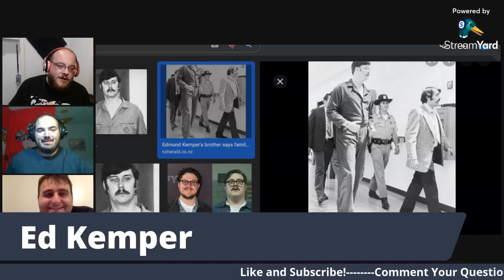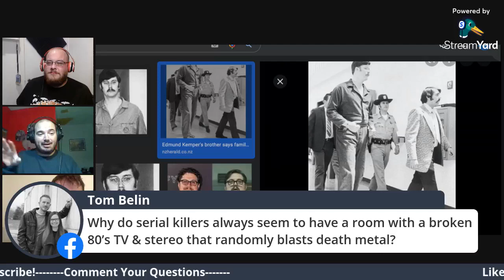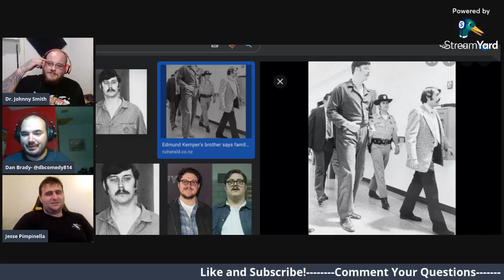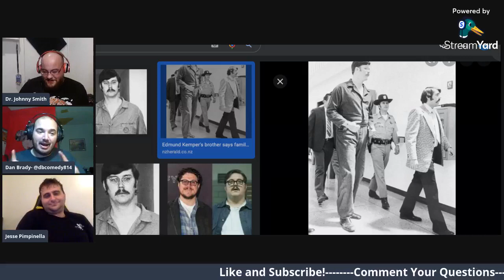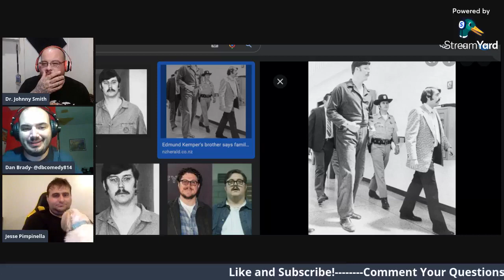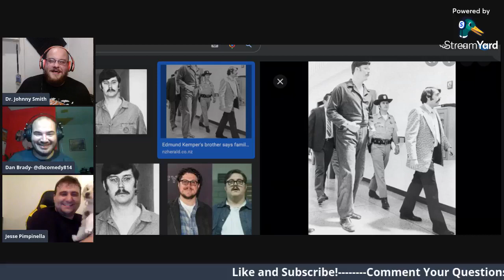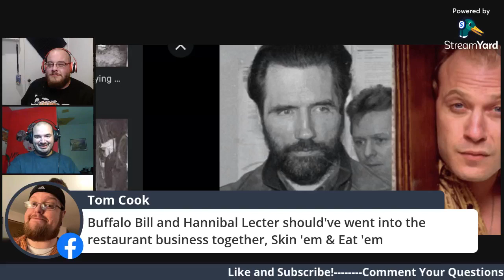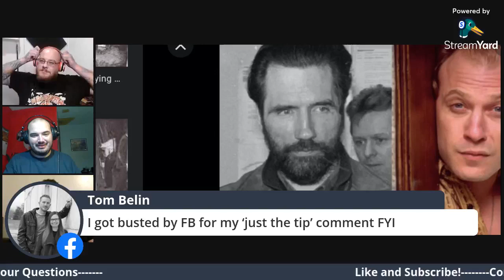Murderous States of Mind At the Grown Ups Table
Jesse is joined by Murderous States of Mind hosts Johnny Smith and Dan Brady! We discuss Silence of the Lamb's Buffalo Bill and the many serial killers he is based on! Tune in now

Check out Murderous States of Mind on all podcast platforms

Check Out Jesse Pimpinella Hot Mess comedy special on Amazon, Itunes

Check Out John's amazing flicks The Atomic Zombie Space Creep and The Biker Warrior babe vs The Zombie Babies From Hell